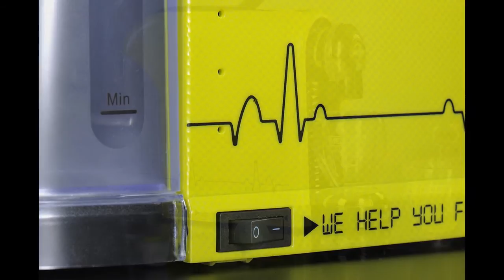Medicap Nutrition Lifestyle 2020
Medicap Nutrition Kapselsystem für Funktionelle Heiß und Kalt Getränke! We Help u feel Good!